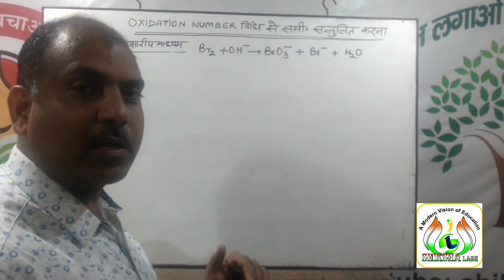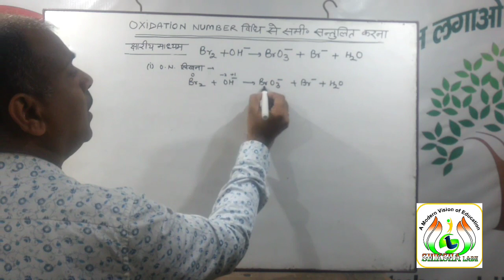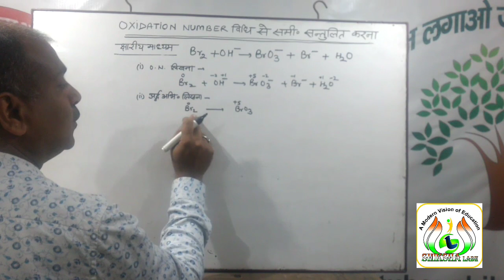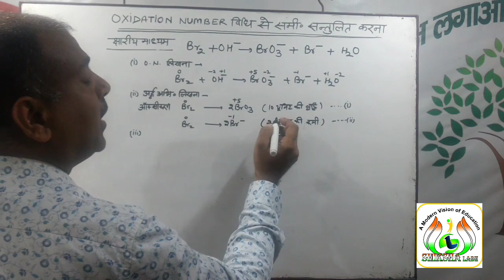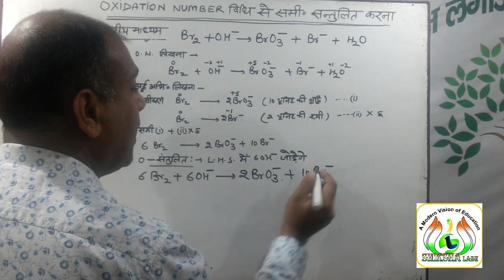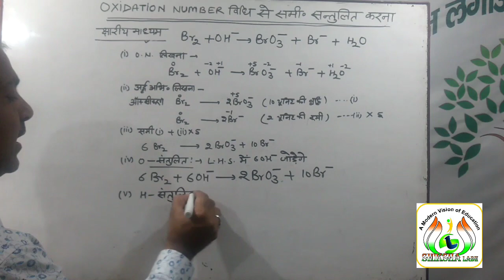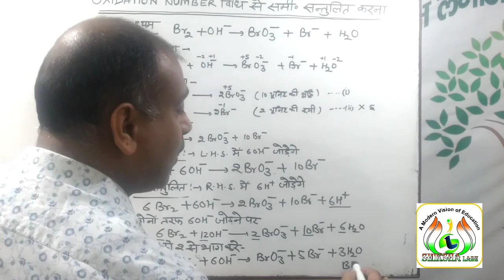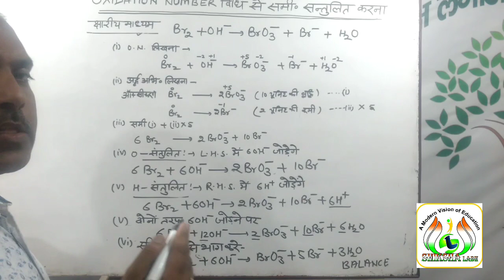EQUATION BALANCE समीकरण संतुलित करना पार्ट 3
ऑक्सीकरण संख्या विधि से क्षारीय माध्यम की समीकरण संतुलित करना